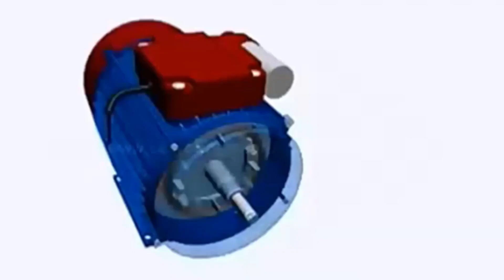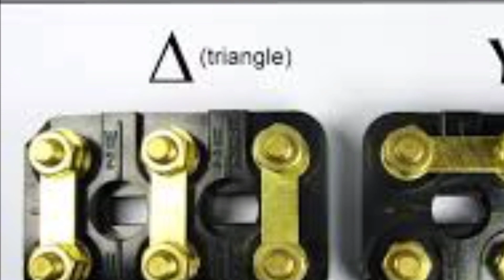Difference entre moteur monophasé et moteur triphasé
monophasé et un moteur triphasé se situe au niveau de l’alimentation électrique à laquelle ils doivent être raccordés. Les moteurs monophasés fonctionnent avec du courant monophasé et les moteurs triphasés avec du courant triphasé.

Pour faire simple :

Le courant monophasé correspond au type d’alimentation le plus courant chez les particuliers. « Monophasé » signifie que le courant électrique ne comporte qu’une seule phase (plus un neutre). Les appareils ayant besoin de 230 V ou moins fonctionnent sans problème avec ce type d’alimentation.